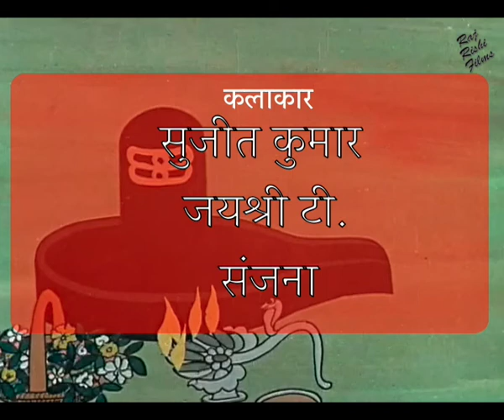NAAG MERE SATHI नाग मेरे साथी Full Bhojpuri Movie | Jayshree T. | Sujit Kumar | Sanjana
MOVIE: Naag Mera Sathi - नाग मेरे साथी

STAR CAST: Jayshree T, Sujit Kumar, Sanjana

PRODUCED BY : Rishi Raj
DIRECTED BY:  Shantilal Soni
WRITTEN BY: Pandit R. Priyadarshi

FILM BANNER: USHA PRODUCTIONS

LANGUAGE: Hindi